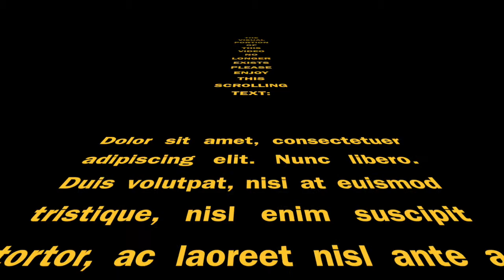STEVE WEISBERG ORCHESTRA W/ KAREN MANTLER 1989, KNITTING FACTORY , NYC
'Mean To Me' excerpt from local access program, NYC 1989, Knitting Factory.